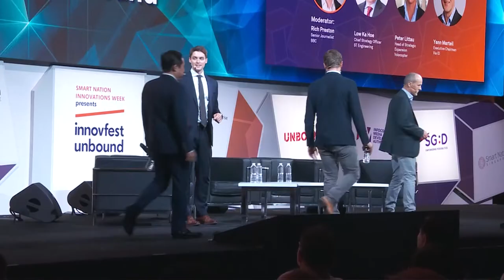INNOVFEST UNBOUND 2019 (MAIN STAGE) : FUTURE OF MOBILITY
Electric cars are now more advanced than traditional gasoline cars in every feature. With the development of AI, ML, Processing powers and advanced sensors the autonomous driving has made the integration into the electric cars. However, the future of transport is more than just self-driving cars - it talks to the very infrastructure all around us, modes of transport, and must consider more than just roads and cars.

Moderator:
Rich Preston
Senior Journalist, BBC

Low Ka Hoe,
Chief Strategy Officer, ST Engineering

Peter Littau,
Head of Strategic Expansion APAC, Volocopter

Yann Marteil
Executive Chairman, Via ID